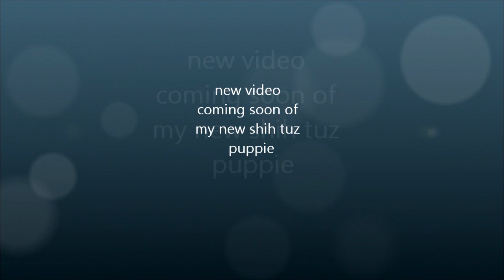my new puppie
shih tuz tuz